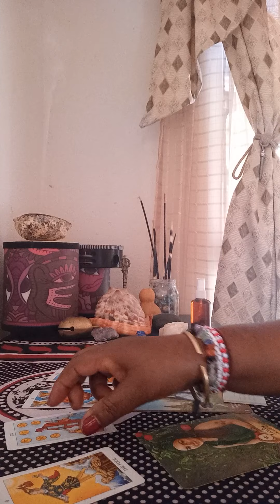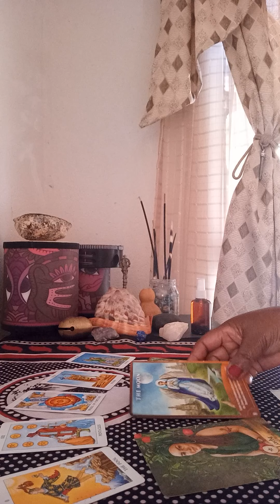Weekly Predictions 17 April 2023